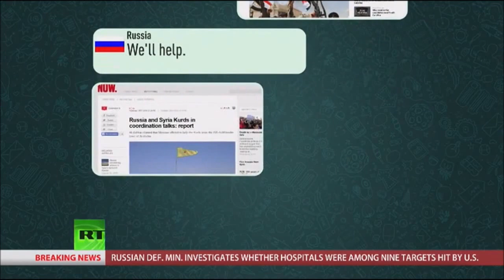RT News - February 11, 2016 (2)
Russia's Defence Ministry claims that U.S. warplanes bombed the Syrian city of Aleppo on Wednesday while blaming Russia for the attacks. Israel's Prime Minister describes Arabs and Palestinians as "wild beasts", and announces a plan to surround Israel with new protective fences. The head of Russia's Orthodox Church Patriarch Kirill is on his way to Cuba, where a historic meeting with Pope Francis will take place.

RT News Intl - February 11, 2016 @nusantara timurJAUh

Kementerian Pertahanan Rusia mendakwa bahawa  pesawat pejuang Amerika Syarikat mengebom bandar Aleppo Syria pada Rabu manakala menyalahkan Rusia untuk serangan. Perdana Menteri Israel yang menggambarkan orang-orang Arab dan Palestin sebagai "binatang liar", dan mengumumkan rancangan untuk mengelilingi Israel dengan pagar pelindung baru. Ketua Rusia Gereja Ortodoks Patriarch Kirill adalah dalam perjalanan ke Cuba, di mana mesyuarat bersejarah dengan Pope Francis akan berlaku.